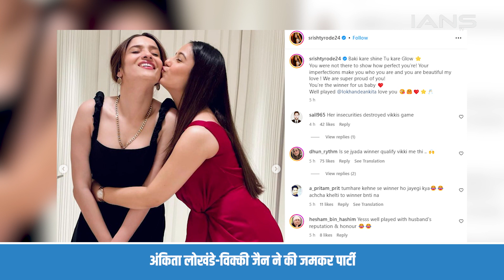Ankita Lokhande-Vicky Jain ने की धमाकेदार पार्टी, बिग बॉस 17 के कई कंटेस्टेंट भी आए नजर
'बिग बॉस 17' के ग्रैंड फिनाले के बाद अंकिता लोखंडे और विक्की जैन ने एक पार्टी रखी और अपने इंडस्ट्री के दोस्तों के साथ खूब मस्ती भी की। इंटरनेट पर पार्टी की तस्वीरें और वीडियो वायरल हो रही हैं।

After the grand finale of 'Bigg Boss 17', Ankita Lokhande and Vicky Jain threw a party and had a lot of fun with their industry friends. Pictures and videos of the party are going viral on the internet.